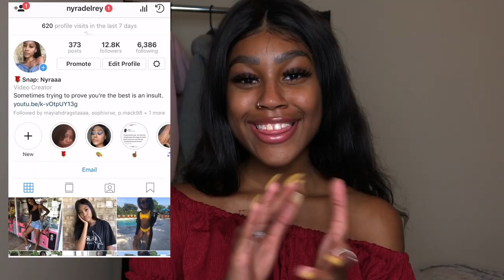SUMMER OUTFIT IDEAS 2019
Its. That. Season.

Products used in this video:
All mentioned :p

Stalk me:
Snap- nyraaa